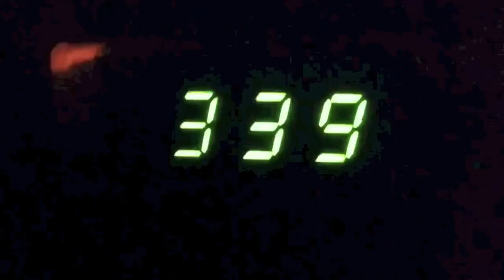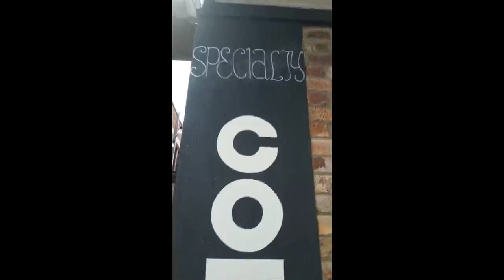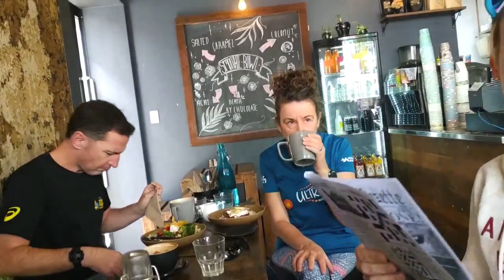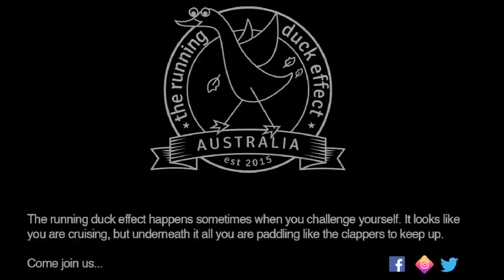Run away - Toowoomba parkrun: friendly, chilly & a little bit hilly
Running often delivers an adventure, and a flying visit to the stunning, (and a little chilly) Toowoomba parkrun delivered the fun and adventure in spades. You see, our mate Matman has worked his way through the parkrun alphabet and one of the last letters he needed to notch on his utility belt was T for Toowoomba. So some of his superhero friends took a trip from Brisbane's bayside, 150k up the mountain range to join him for a run around the very pretty and well-maintained Queens Park. A gorgeous setting for a parkrun, and well-worth a visit. Thanks Toowoomba for your hospitality.

Send your mail to:
Wynnum Plaza, QLD 4178 Australia.